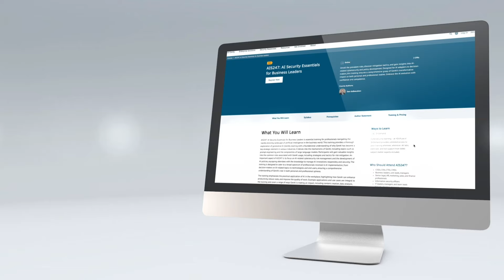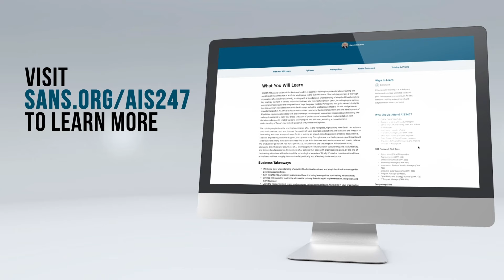SANS NEW AI course - AIS247: AI Security for Business Leaders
Be ready for tomorrow by discovering the latest trends and future implications of AI and how to securely leverage it for your business with SANS Institute's AIS247: AI Security Essentials for Business Leaders. Learn how to develop and implement AI policies that reduce cyber security risks for your organization with this new 90-minute course. Understand the origins, functionalities, and applications of AI tools in a format that’s ideal for busy professionals.

About Course Author: Dan deBeaubien
Dan deBeaubien is a 35-year veteran of information technology. He formerly served as the CTO of Michigan Technological University. Since joining The SANS Institute in 2014, he has worked across a diverse range of security and training areas, from Security Awareness to SANS OnDemand, contributing to various product development and training initiatives. In his current role as the Head of Innovation at the SANS Institute, Dan leads AI research and chairs both the AI policy and product working groups. These groups authored SANS’ AI-related policies and established the AI Resource Center which is charged with prioritizing and implementing AI related projects at SANS. Dan’s team has crafted AI toolsets, AI training models and prototyped a massive cybersecurity AI for SANS.

About Speaker / Instructor: Frank Kim
Frank Kim is the CISO-in-Residence at YL Ventures, supporting cybersecurity entrepreneurs with ideation and market research, conducting due diligence for potential investments, and engaging in go-to-market activities of the firm's portfolio companies. He is a SANS Fellow where he leads the Cloud Security and Cybersecurity Leadership curricula to help shape and develop the next generation of security leaders. Previously, he served as the organization’s CISO where he led the information risk function for the most trusted source of cybersecurity training and certification in the world. Frank serves as an advisor to numerous security startups and authors and teaches courses on CISO leadership, strategic planning, DevSecOps, and cloud security. Frank is also the author and instructor of LDR512: Security Leadership Essentials for Managers, LDR514: Security Strategic Planning, Policy, and Leadership, and co-author of SEC540: Cloud Security and DevSecOps Automation.